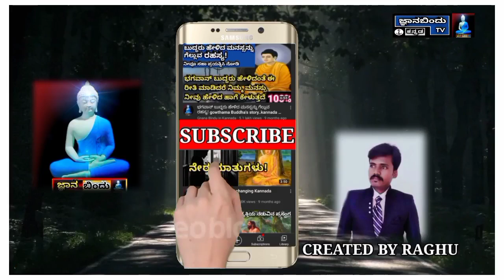. Gowthama Buddha's told Mind controling secret. ಬುದ್ಧರು ಹೇಳಿದ ಮನಸ್ಸನ್ನು ಗೆಲ್ಲುವ ರಹಸ್ಯ!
ನಮಸ್ಕಾರ ವೀಕ್ಷಕರೇ ಜ್ಞಾನ ಬಿಂದುವಿಗೆ ಪ್ರೋತ್ಸಾಹವನ್ನು ನೀಡುತ್ತಿರುವ ಪ್ರತಿಯೊಬ್ಬರಿಗೂ ಮನಸ್ಪೂರ್ವಕ ಧನ್ಯವಾದಗಳು,🙏 ಸಮಾಜದ ಒಳಿತಿಗಾಗಿ  ಒಳ್ಳೆಯ ನೀತಿ ಪಾಠಗಳನ್ನು ಪ್ರಸಾರ ಮಾಡುತ್ತಿದೆ. ಜ್ಞಾನ ಬಿಂದು ನಿಮ್ಮಿಂದ  ಇನ್ನೂ ಉನ್ನತವಾದ ಬೆಳವಣಿಗೆ ನಿಮ್ಮ ಸಹಾಯವನ್ನು ಕೋರುತ್ತಿದೆ.
ವೀಕ್ಷಕರೇ ನೀವು ನೀಡುವಂತಹ ಧನ ಸಹಾಯವು ಅನಾಥರಿಗೆ, ವೃದ್ಧಾಶ್ರಮಗಳಿಗೆ, ಅಂಗವಿಕಲರಿಗೆ ಹಾಗೂ ಹಸಿವಿನಿಂದ ಬಳಲುತ್ತಿರುವವರಿಗೆ ಸಹಾಯವಾಗುತ್ತದೆ. ಆದಷ್ಟು ನೀವು ಮನಸ್ಸು ಮಾಡಿ ನಿಮ್ಮ ಕೈಯಲ್ಲಿ ಸಾಧ್ಯವಾಗುವ ಧನ ಸಹಾಯವನ್ನು ಜ್ಞಾನ ಬಿಂದು ಟ್ರಸ್ಟ್ ಗೆ ಡೊನೆಟ್ ಮಾಡಿ. ಜ್ಞಾನ ಬಿಂದು ಅಳಿಲ ಸೇವೆಯನ್ನು ಮಾಡುವ ಯೋಜನೆಯನ್ನು ನ್ಯೂತನವಾಗಿ ಪ್ರಾರಂಭಿಸಿದೆ,
ನೀವೆಲ್ಲರೂ ಜ್ಞಾನ ಬಿಂದುವಿಗೆ ತನು,ಮನ, ಧನವನ್ನು, ನೀಡಿ ಪ್ರೋತ್ಸಾಹವನ್ನು ನೀಡಿ ಸಹಾಯ ಮಾಡುತ್ತೀರ ಎಂದು ಜ್ಞಾನ ಬಿಂದು ನಂಬಿದೆ. ಧನ್ಯವಾದಗಳು 🙏
Upi link

ಆ ದೇವರು  ಪ್ರತಿಯೊಬ್ಬರಿಗೂ ಸುಖ ಶಾಂತಿ ನೆಮ್ಮದಿಯನ್ನು ನೀಡಲಿ ಎಂದು ಕೋರುತ್ತಾ ಎಲ್ಲರಿಗೂ ಮನಸ್ಪೂರ್ವಕ ಧನ್ಯವಾದಗಳಚರಿತ್ರ
ಅಪ್ಪ ಮತ್ತು ಮಗನ ಕಥೆ

ಮಾಂಸವನ್ನು ತಿನ್ನಬಹುದೆ ಅಥವಾ ತಿನ್ನಬಾರದೆ
ಗರುಡ ಪುರಾಣದಲ್ಲಿ ಹೇಳಿರುವಂತೆ

ಸ್ವಾಮಿ ವಿವೇಕಾನಂದರ ನುಡಿಮುತ್ತುಗಳು

ವಿವೇಕಾನಂದರ ಜೀವನ ಚರಿತ್ರೆ

ಯಾವ ತಪ್ಪಿಗೆ ಯಾವ ಶಿಕ್ಷೆ ಗರುಡ ಪುರಾಣದಲ್ಲಿ ಹೇಳಿರುವಂತೆ

ಭಗವಾನ್ ಬುದ್ಧರು ಹೇಳಿದ ಈ ಮಾತುಗಳನ್ನು ನೆನಪಿಟ್ಟುಕೊಳ್ಳಿ ಜೀವನವೇ ಬದಲಾಗುತ್ತದೆ

ಸಮಯ Kannada motivational video

ಗರುಡ ಪುರಾಣದಲ್ಲಿ ಹೇಳಿರುವಂತೆ

ಸ್ವಾಮಿ ವಿವೇಕಾನಂದರ ನುಡಿಮುತ್ತುಗಳು

ವಿವೇಕಾನಂದರ ಜೀವನ ಚರಿತ್ರೆ

ಗೌತಮ ಬುದ್ಧರ ಜೀವನ ಚರಿತ್ರೆ

ವಾಯು ಬಂಧನ ಬಗ್ಗೆ

ಕೋಪದ ಬಗ್ಗೆ ಬುದ್ಧರು ಹೇಳಿದ ಸರ್ಪದ ಕಥೆ

ಸಮಸ್ಯೆ!  kannada motivational video

ಮೂರು ಜನ ಸ್ನೇಹಿತರು 👆

ಅತಿ ಆಸೆ! ಬುದ್ಧರು ಹೇಳಿದ ನೀತಿ ಕಥೆ 👆

ಮೋಸದ ಸ್ನೇಹಿತನ ಬಗ್ಗೆ ಬುದ್ಧರು ಹೇಳಿದ ಕಥೆ

ಚಾಣಕ್ಯನ ಈ ಸೂತ್ರಗಳು ನಿಮ್ಮ ಜೀವನದಲ್ಲಿ ಬದಲಾವಣೆಗಳು ತರುತ್ತವೆ.(part -2)

ಚಾಣಕ್ಯನ ಈ ಸೂತ್ರಗಳು ನಿಮ್ಮ ಜೀವನದಲ್ಲಿ ಬದಲಾವಣೆಗಳು ತರುತ್ತವೆ.(part -3)

ಈ 6 ಲಕ್ಷಣಗಳು ಹೊಂದಿದವರು ಶ್ರೇಷ್ಠ ವ್ಯಕ್ತಿಗಳು ಎಂದು ಚಾಣಕ್ಯರು ಹೇಳಿದ್ದಾರೆ.

ಹೆಣ್ಣಿನ ಬಗ್ಗೆ ಚಾಣಕ್ಯರು ಬಿಚ್ಚಿಟ್ಟ ಸತ್ಯ.

ಚಾಣಕ್ಯರ ಈ ಸೂತ್ರಗಳು ನಿಮ್ಮ ಜೀವನದಲ್ಲಿ ಬದಲಾವಣೆಗಳು ಬರುತ್ತವೆ (part -1)

ಈ‌ ಮೂರು ಸಂದರ್ಭಗಳಲ್ಲಿ ನಾಚಿಕೆ ಪಡಬಾರದು ಎಂದು ಚಾಣಕ್ಯರು ಹೇಳಿದ್ದಾರೆ.

ಈ 4 ಜಾಗಗಳಲ್ಲಿ ಯಾವತ್ತೂ ಇರಬಾರದು ಎಂದು ಚಾಣಕ್ಯರು ಹೇಳಿದ್ದಾರೆ

ಚಾಣಕ್ಯನ ಜೀವನ ಚರಿತ್ರೆ.

ಸುಳ್ಳು ಹೇಳಬೇಕಾದರೆ ಬುದ್ಧಿ ಇರಬೇಕು ಆದರೆ ನಿಜವನ್ನು ಹೇಳಬೇಕಾದರೆ ಹೃದಯದಲ್ಲಿ ಧೈರ್ಯವಿರಬೇಕು. Motivational video

ನಿಮ್ಮನ್ನು ಅವಮಾನಿಸಿದವರಿಗೆ ಈ ರೀತಿ ಉತ್ತರ ನೀಡಿ. motivational video

ಚಾಣಕ್ಯ ಸೂತ್ರ motivational video

ಬುದ್ಧರ ಸೂತ್ರ . ಈ ರೀತಿ ಮಾಡಿ

ನಿಮ್ಮ ಗೆಲುವಿಗೆ ದಾರಿ. Motivational video

ನೀನು ಎಷ್ಟು ಕಡಿಮೆ ಮಾತನಾಡಿದರೆ ಅಷ್ಟು ಬೆಲೆ Motivational video

ಶಿವನಿಗೆ ನಂದಿ ವಾಹನವಾಗಿದ್ದು ಹೇಗೆ

ಮಿತ್ರನೇ ಈ ಮಾತು ನಿನಗಾಗಿ ಹೇಳುತ್ತಿರುವೆ ಕೇಳು Motivational video

ಭಯಪಡಬೇಡ. Motivational video

ನೀವು ಹೆಚ್ಚು ಯೋಚನೆ ಮಾಡುವಿರಾ?

ನಕುಲ-ಸಹದೇವರು ಇಂತವರೇ

 ತನ್ನ ದೇಹದ ಮಾಂಸವನ್ನೇ ಧಾನವಾಗಿ ಕೊಟ್ಟ ಶಿಬಿ ಚಕ್ರವರ್ತಿ ನೀತಿ ಕಥೆ

 ಬುದ್ಧರು ಶಿಷ್ಯರಿಗೆ ಕೇಳಿದ 5 ಮುಖ್ಯವಾದ ಪ್ರಶ್ನೆಗಳು.

ಹಣ. Gowthama Buddha's story.

ಅಪ್ಪ /ಮಗ
Father and son Heart touching story in Kannada

ಬುದ್ಧರು ಹೇಳಿದ ಮನಸ್ಸನ್ನು ಗೆಲ್ಲುವ ರಹಸ್ಯ.!

ತಾಳ್ಮೆ ಮತ್ತು ಸಹನೆ
 Gowthama Buddha's story

ನಿಮ್ಮನ್ನು ಪ್ರೀತಿಸಿದವರು ನಿಮ್ಮನ್ನು ಬಿಟ್ಟು ದೂರ ಹೋಗಿದ್ದರೆ.
Gowthama Buddha's story.

ಮಿತ್ರನೇ ಸಮಯವು ಕಡಿಮೆ ಇದೆ Motivational video